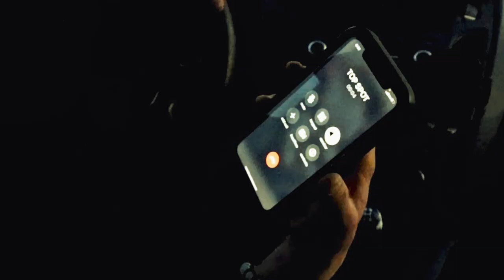Top Spot - StillUndefeated feat. Eyeball Jone$ (Official Video)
Shot by Jacob Sorensen
Edited by Tonio Todd